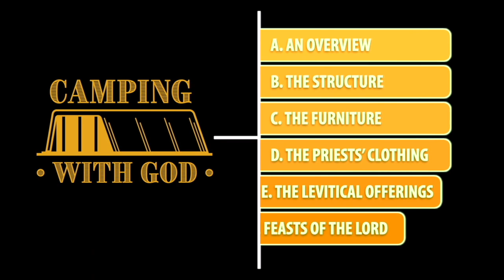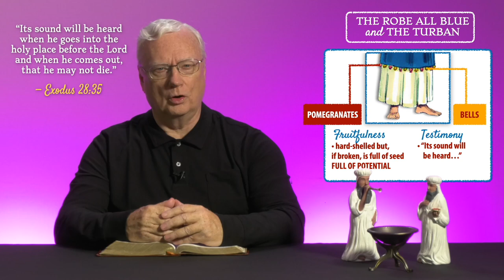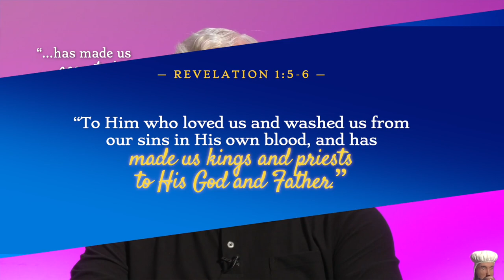Episode 30: The Priests' Clothing — The Robe All Blue & The Turban